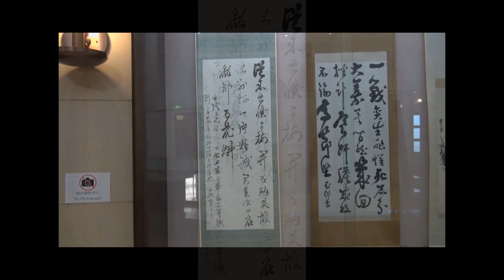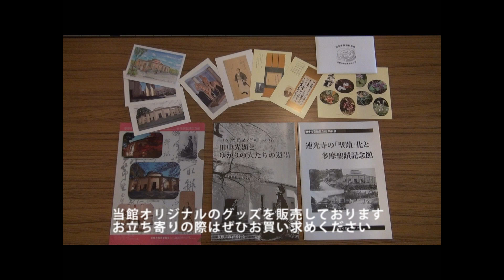「旧多摩聖蹟記念館」紹介！ 多摩市教育委員会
旧多摩聖蹟記念館は、東京都多摩市の桜ヶ丘公園内にある文化財施設であり、現在、「多摩市指定有形文化財」、「東京都景観上重要な歴史的建造物」となっています。
　昭和初期に建てられたコンクリート造りの建物としては南多摩地域に現存する最古のものの一つです。

旧多摩聖蹟記念館では展覧会や毎月の自然観察会といったイベントを実施しております。
　皆様のご来館をお待ちしております。

・多摩市教育委員会教育振興課文化財係
・旧多摩聖蹟記念館